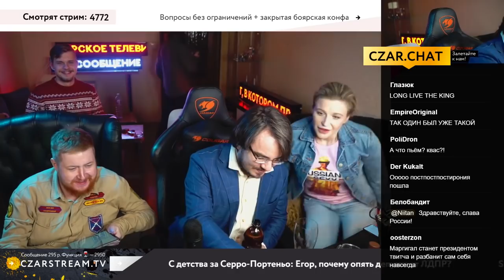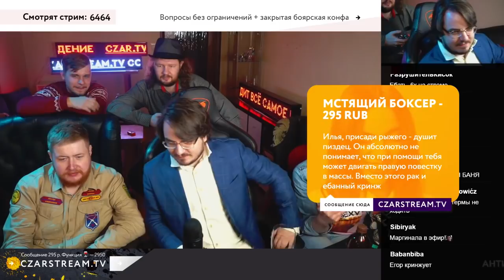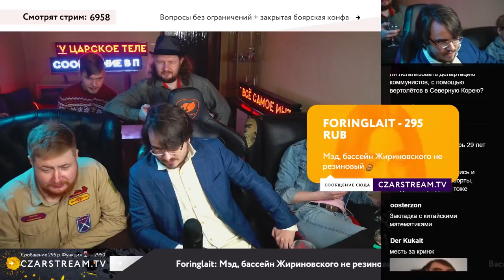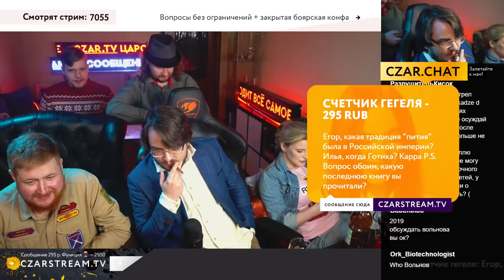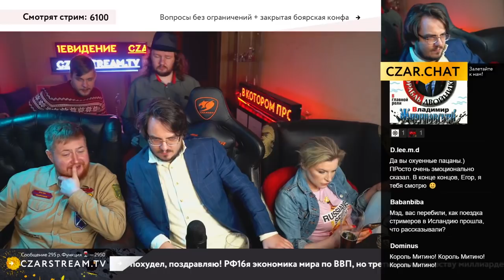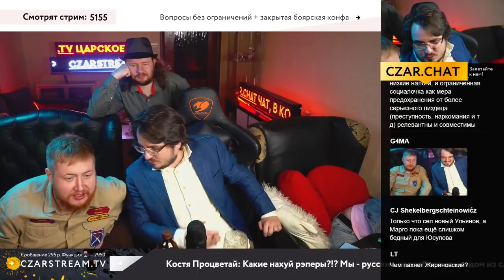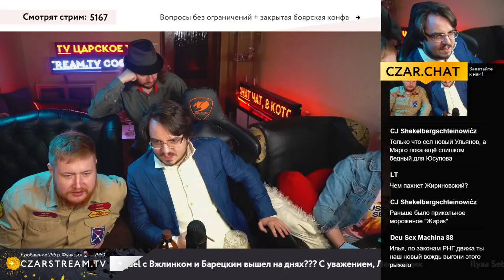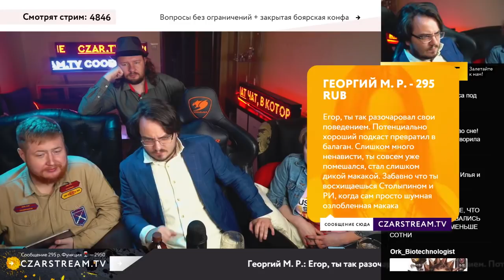Илья Мэддисон вступил в ЛДПР